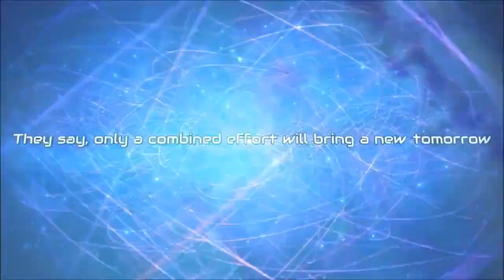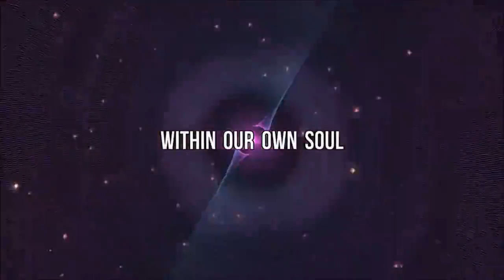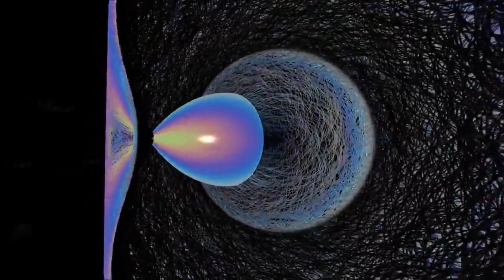Celebrities are the placebo group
“Science, however, is never conducted as a popularity contest, but instead advances through testable, reproducible, and falsifiable theories.” ― Michio Kaku

This is a conversation I had on Thursday at the Flat Earth Convention in Denver, Colorado November 15, 2018. He is a philosopher writing a book about people who don't believe the mainstream media/science narrative (science deniers). His news article he posted regarding his experience is below.

In my opinion, he seemed to be quite open minded and genuinely curious. I didn't feel he had any ill intent or a mocking tone.

Flat Earthers, and the Rise of Science Denial in America | Opinion
BY LEE MCINTYRE ON 05/14/19

Like 👍 Dislike 👎 Share 🎁
And HIT that 🔔

𝐈𝐟 𝐲𝐨𝐮 𝐞𝐧𝐣𝐨𝐲 𝐰𝐡𝐚𝐭 𝐈 𝐝𝐨 𝐚𝐧𝐝 𝐰𝐨𝐮𝐥𝐝 𝐥𝐢𝐤𝐞 𝐭𝐨 𝐬𝐮𝐩𝐩𝐨𝐫𝐭 𝐦𝐞 😀

𝐅𝐞𝐚𝐫 𝐧𝐨𝐭: 𝐟𝐨𝐫 𝐭𝐡𝐞𝐲 𝐭𝐡𝐚𝐭 𝐛𝐞 𝐰𝐢𝐭𝐡 𝐔𝐒 𝐚𝐫𝐞 𝐦𝐨𝐫𝐞 𝐭𝐡𝐚𝐧 𝐭𝐡𝐞𝐲 𝐭𝐡𝐚𝐭 𝐛𝐞 𝐰𝐢𝐭𝐡 𝐓𝐇𝐄𝐌.